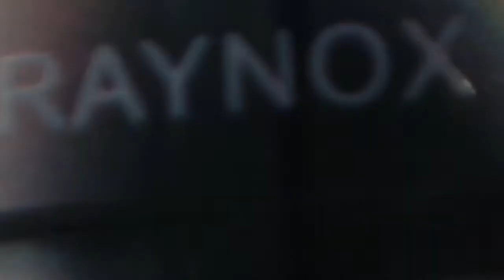Raynox HD-3032 / 3035 Test + Unicycling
Hey all! This a quick test of my new raynox lens. It doesn't have much distortion but it's pretty crisp. If you want a wider fisheye, go for the opteka 0.3x but il will look a little bit less "pro" but that's my opinion. With this one, the zoom is acceptable, there isn't to much chromatic aberation or any blur on the side. It looks clean.
Drop a comment if you need any more info ;)